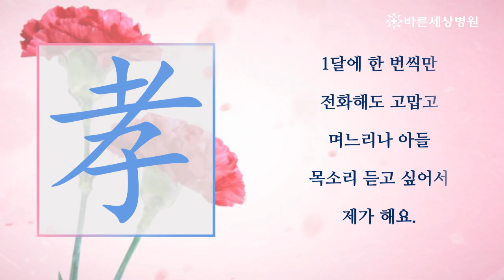가정의 달 5월 마음을 전해보세요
가정의 달 5월
부모님께 당신의 마음을 전해보세요.

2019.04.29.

척추, 관절 제대로 치료하는 병원 - 바른세상병원
보건복지부 지정 인증의료기관 ㅣ 보건복지부 지정 전문병원

분당선 야탑역 3번출구 ㅣ 진료문의 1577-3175